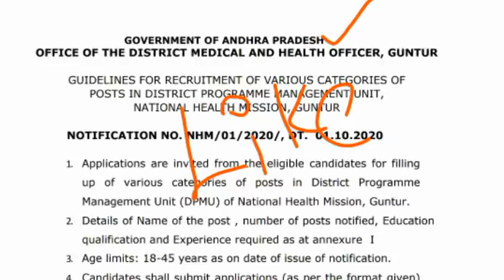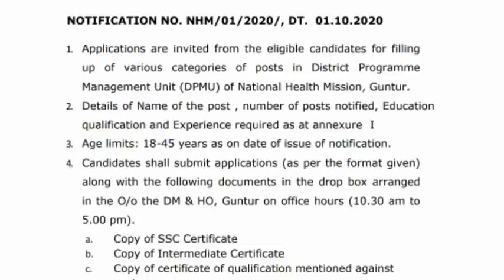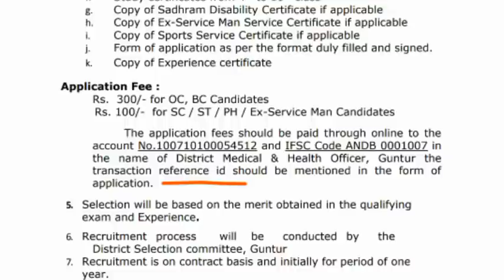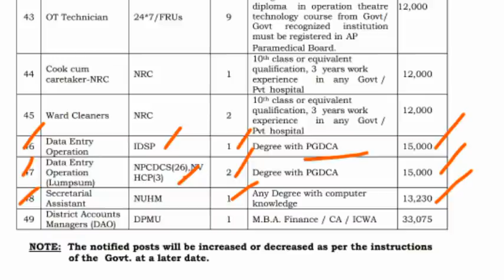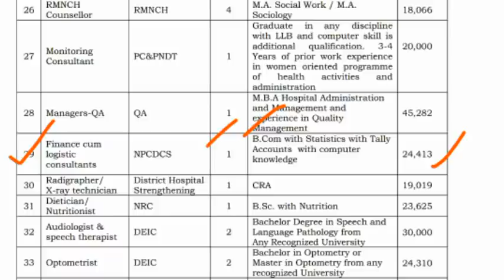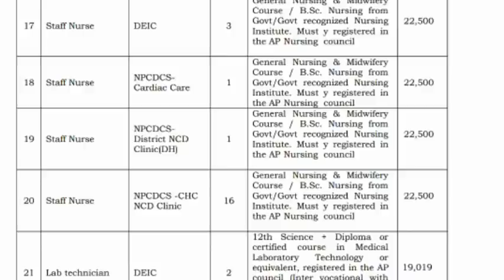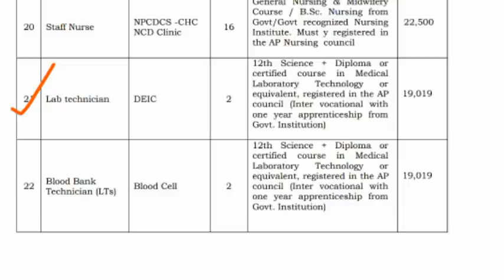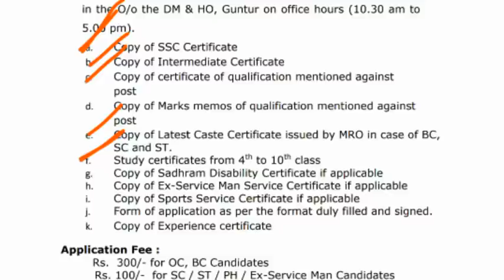10th, డిగ్రీ అర్హతలతో ఆంధ్రప్రదేశ్ లో ఉద్యోగాల భర్తీకి నోటిఫికేషన్ విడుదల | AP Latest Job Updates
AP Medical and Health Department Jobs Recruitment Notification 2020, AP Health Department jobs Notification 2020, AP MNO & FNO Posts Notification 2020, AP Medical Jobs, AP Staff Nurse Posts Notification 2020, Senior Assistant posts, Junior Assistant posts, Deta Entry Operator posts, Clerk posts, AP Lab Technician Posts Notification 2020, AP Latest Government Jobs 2020